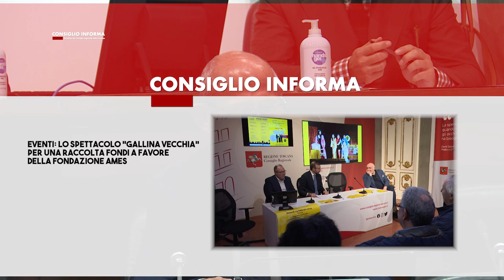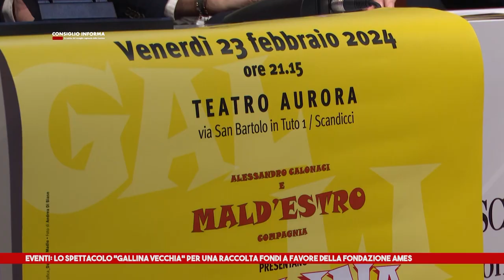SIENATV - CONSIGLIO INFORMA 23-02-2024